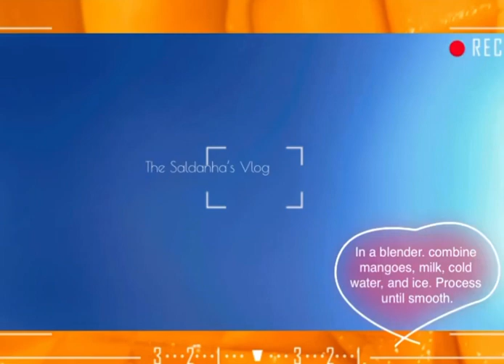HOW TO MAKE MANGO SHAKE - REFRESHINGLY GOOD & HEALTHY NUTRITIOUS DRINKS || BEAT THE HEAT || TSV 708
HOW TO MAKE MANGO SHAKE - REFRESHINGLY GOOD! HEALTHY & NUTRITIOUS ~ BEAT THE HEAT

Hope you like the video guys! Enjoy watching! God Bless you all!